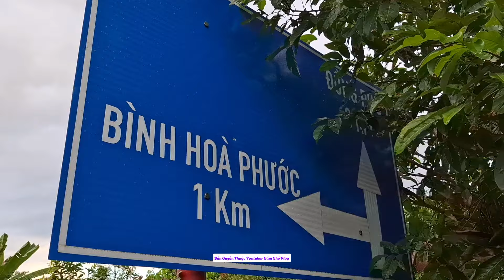Cảnh Buôn bán Cá Chợ Quê MIỀN TÂY Vĩnh Long Quê Hương Tôi, Chợ Nhỏ Mà Đủ Món Ăn Ngon.